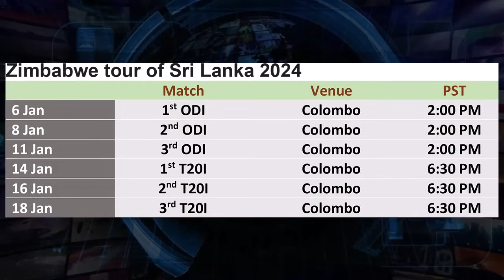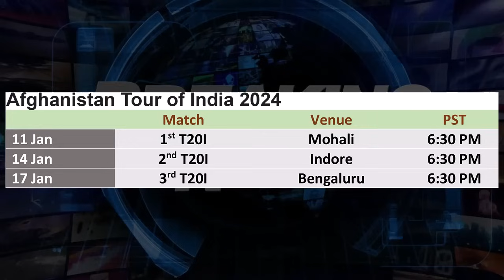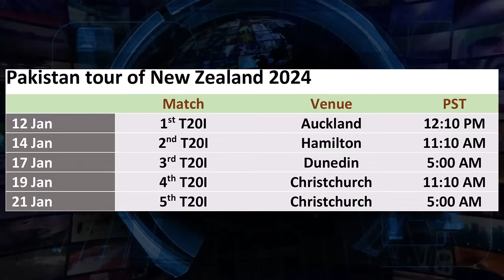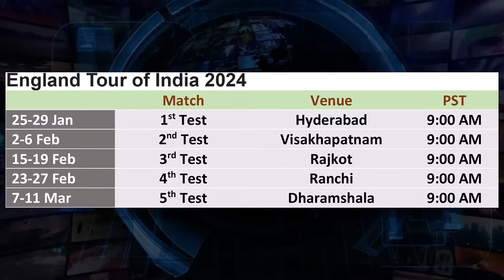5 Test, 3 ODIs, 11 T20Is schedule in Jan 2024 | cricket schedule 2024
5 Test, 3 ODIs, 11 T20Is schedule in Jan 2024 | cricket schedule 2024

Video topics are:
cricket schedule 2024
Pakistan vs Australia 23rd Test 2023
Pakistan vs Australia 2023
Pakistan vs New Zealand T20 schedule 2024
PAK vs AUS
Pakistan cricket
Cricket
live cricket
cricket exchange
cricket exchange live
cricbuzz
Cricket live
Pakistan cricket
Cricket match
Akhtar Abbasi
Cricket news